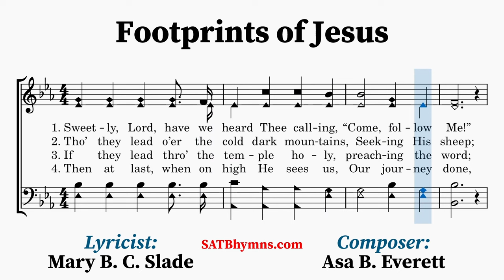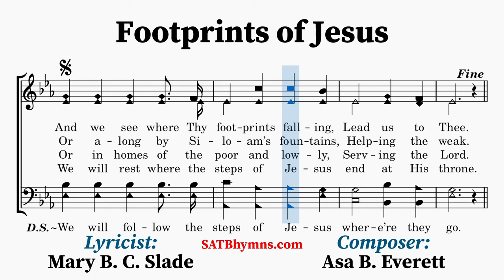Footprints of Jesus | Mary B. C. Slade, Asa B. Everett | A Cappella/SATB Hymn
Lyricist: Mary B. C. Slade
Composer: Asa B. Everett

The text for this hymn was written by Mary B. C. Slade (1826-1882) while the music was composed by Asa B. Everett (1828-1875). It was first published in The Amaranth (1871), a supplemental Sunday school collection for the Methodist Episcopal Church, South. The original had seven stanzas instead of the four commonly used today.
~Lyrics~
1. Sweetly, Lord, have we heard Thee calling,
And we see where Thy footprints falling,
Lead us to Thee.

[CHORUS]
Footprints of Jesus, that make the pathway glow;
We will follow the steps of Jesus where’er they go.

2. Tho’ they lead o’er the cold dark mountains,
Seeking His sheep;
Or along by Siloam’s fountains,
Helping the weak.

[CHORUS]

3. If they lead thro’ the temple holy,
Preaching the word;
Or in homes of the poor and lowly,
Serving the Lord.

[CHORUS]

4. Then at last, when on high He sees us,
Our journey done,
We will rest where the steps of Jesus
End at His throne.